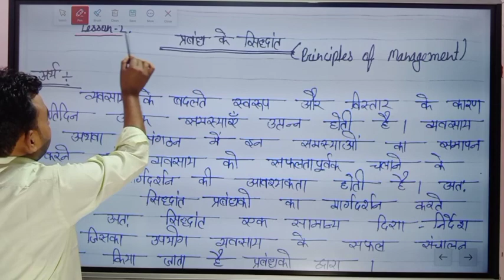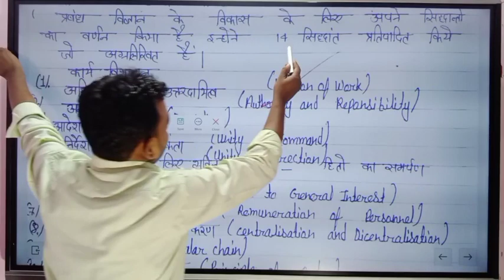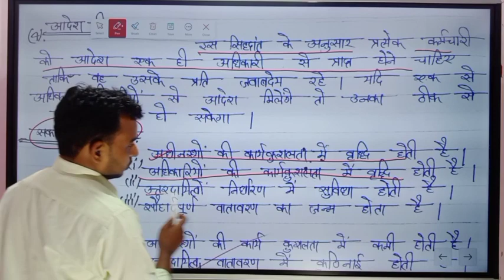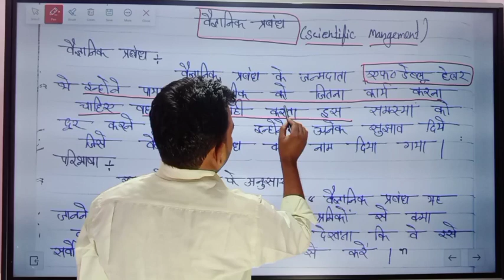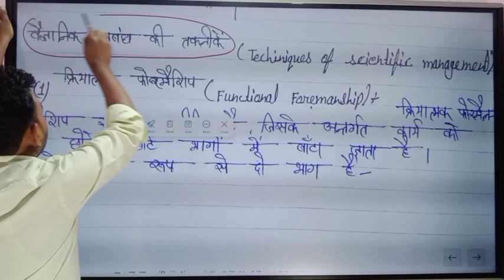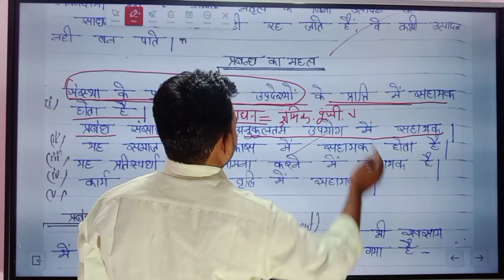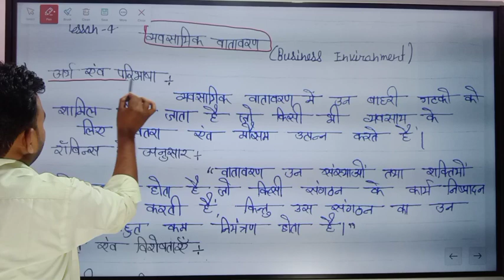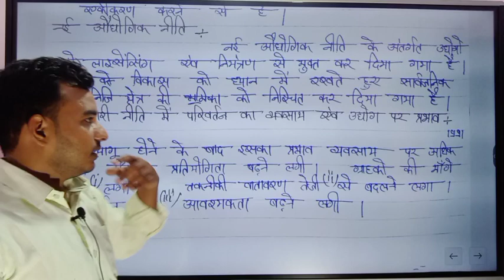व्यवसाय अध्ययन कक्षा 12 | Business study hindi medium 12th, प्रबंध का सिद्धांत बोर्ड परीक्षा 2024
बिजनेस स्टडी  बोर्ड एग्जाम 2024

प्रबंध का सिद्धांत

 व्यवसाय का अध्ययन

कक्षा 12 बोर्ड परीक्षाकक्षा 12 व्यवसाय अध्ययन का मॉडल पेपर 2024,यूपी बोर्ड परीक्षा कक्षा 12 व्यवसाय अध्ययन पेपर,यूपी बोर्ड परीक्षा 2023 कक्षा 12 व्यवसाय अध्ययन पेपर,बोर्ड पूर्व अभ्यास परीक्षा कक्षा 12 व्यवसाय अध्ययन,कक्षा 12 व्यवसाय अध्ययन का रियल पेपर यूपी बोर्ड परीक्षा,2024 बोर्ड परीक्षा,यूपी बोर्ड कक्षा 12 व्यवसाय अध्ययन मॉडल पेपर,एमपी बोर्ड मॉडल पेपर कक्षा 12 व्यवसाय अध्ययन,यूपी बोर्ड व्यवसाय अध्ययन मॉडल पेपर,यूपी बोर्ड मॉडल पेपर व्यवसाय अध्ययन,व्यवसाय अध्ययन new syllabus 2024

प्रबंध के सिद्धांत,हेनरी फेयोल के सिद्धांत,प्रबंध के सिद्धांत एवं तकनीकें,प्रबन्ध के सिद्धांत,आन्तरिक प्रबन्ध का सिद्धांत,प्रबंध के सिद्धांतों का महत्त्व,प्रबन्ध के सिद्धांत ,हेनरी फेयोल के प्रबंध के सिधांत,प्रबंधन के सिद्धांत,प्रबंध के सिद्धांत class 12,वैज्ञानिक प्रबंध के सिद्धांत,प्रबंध के सिद्धांत - एक अवधारणा,प्रबंध के सिद्धांत की विशेषताएं,प्रबंध के सिद्धान्तों का महत्व,टेलर के वैज्ञानिक प्रबंध के सिद्धांत,प्रबंध का आशय.

छत्तीसगढ़ बोर्ड परीक्षा,छत्तीसगढ़ बोर्ड परीक्षा 2023 टाइम टेबल,छत्तीसगढ़ बोर्ड परीक्षा 2022 टाइम टेबल,खुशबू शिवहरे कॉमर्स टॉपर,एमपी बोर्ड रिजल्ट,सीजी बोर्ड परीक्षा 2022,10th बोर्ड टाइम टेबल 2023,ibc24,chhattisgarh news,madhya pradesh news,today news,latest news,cg board 12th topper 2022,akshay sharma ने commerce subject में किया टॉप,topper से ibc24 की बातचीत,cg board exam,cgbse,chhattisgarh board exam 2024,chhattisgarh board modal paper 2019
हरियाणा बोर्ड,हरियाणा बोर्ड परीक्षा 2024,हरियाणा बोर्ड न्यू सिलेबस 2024,हरियाणा बोर्ड परीक्षा 2023 रिजल्ट,हरियाणा बोर्ड एग्जाम मंदिर मस्जिद अलार्म,हरियाणा मंदिर मस्जिद बोर्ड एग्जाम,kaksha 12 business studies व्यवसाय अध्ययन paper solution,हरियाणा लेटेस्ट न्यूज,हरियाणा सरकार आदेश,हरियाणा सरकार अनोखा आदेश,economics online class,economics notes in hindi,runi sir,micro economics notes,best economics online class,economics online class in hindi
कक्षा 12 वीं 2024 बिहार बोर्ड के व्यावसायिक अध्ययन,व्यावसायिक प्रश्न 12 वीं इंटरमीडिएट के व्यावसायिक अध्ययन,अनुमान प्रश्न 12 वीं बोर्ड के वाणिज्य अध्ययन के प्रश्न बोर्ड,बोर्ड मी आने वाले,business studies (व्यवसायिक अध्ययन) का objective question and answer basantsir,व्यापार,प्रबंध की प्रकृति एवं महत्व,प्रश्न जो परीक्षा में एईएन वेले हैन कॉमर्स क,vyavsayik adhyayan model paper 2024

वार्षिक परीक्षा कक्षा 12 व्यवसाय अध्ययन पेपर,यूपी बोर्ड कक्षा 12 व्यवसाय अध्ययन मॉडल पेपर,यूपी बोर्ड कक्षा 12 व्यवसाय अध्ययन पेपर,व्यवसाय अध्ययन का पेपर,यूपी बोर्ड परीक्षा कक्षा 12 व्यवसाय अध्ययन पेपर,यूपी बोर्ड मॉडल पेपर 2024
,यूपी बोर्ड परीक्षा 2023 कक्षा 12 व्यवसाय अध्ययन पेपर,यूपी बोर्ड व्यवसाय अध्ययन मॉडल पेपर,कक्षा 12 व्यवसाय अध्ययन का मॉडल पेपर,यूपी बोर्ड मॉडल पेपर व्यवसाय अध्ययन,कक्षा 12 व्यवसाय अध्ययन का रियल पेपर यूपी बोर्ड परीक्षा